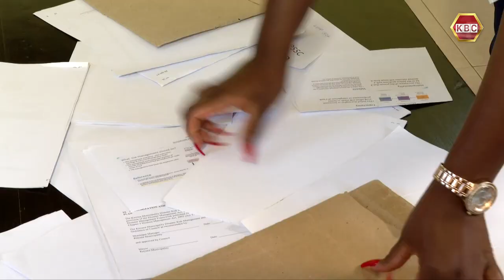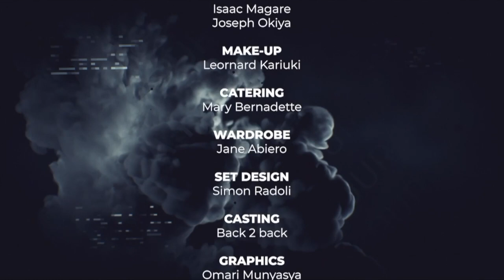Next Meal Season 9 Episode 2